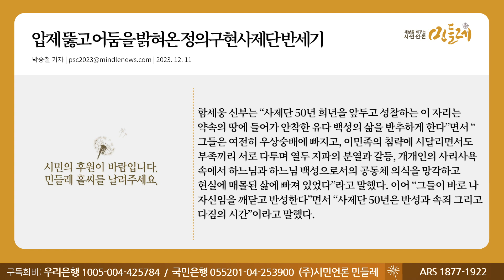[231211_박승철 기자] 압제 뚫고 어둠을 밝혀온 정의구현사제단 반세기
▣ 대표번호 : 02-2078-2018 (정기구독 등록, 해지, 민원)
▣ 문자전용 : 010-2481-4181